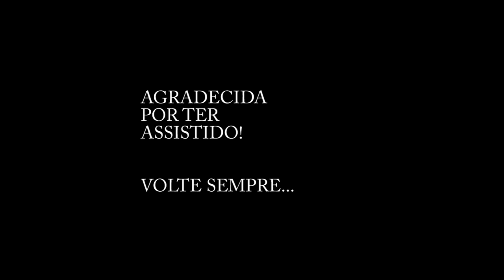NÃO EXISTE, TÁ?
Valeuuuu  por assistir e compartilhar =^.^+

Ache-me!

* Quer me enviar uma carta ou um presente pelo correio? Uebaaaaaa- Endereço:
Rua José Gonçalves Pereira, 149-
Vila Pinto- 37010/570